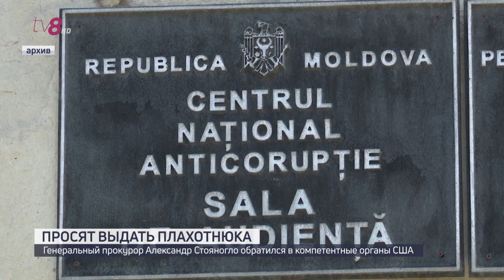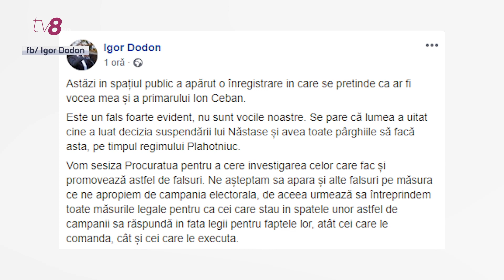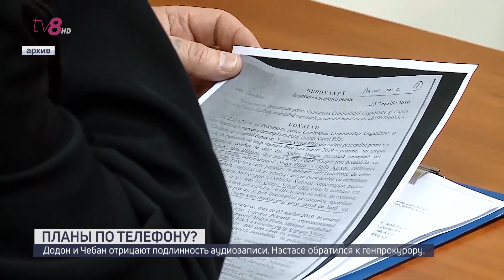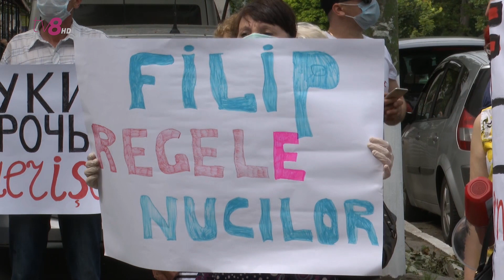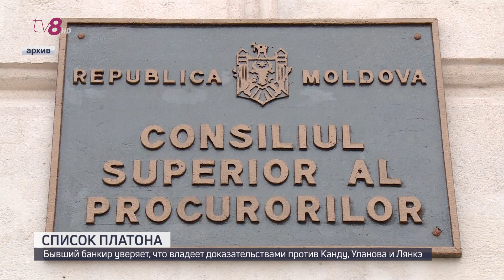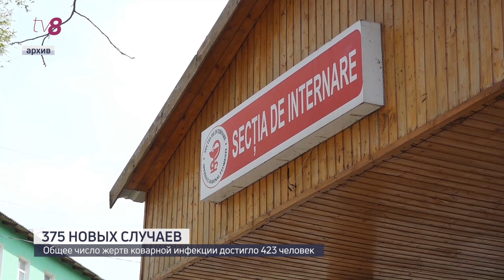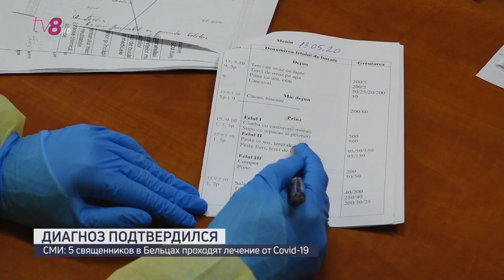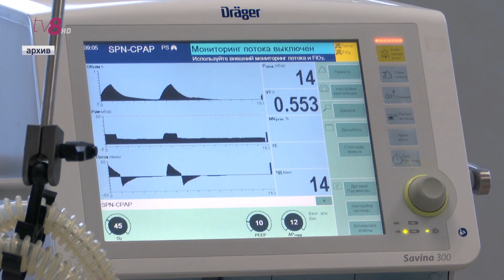Новости с Юлией Будеч /16.06.2020/ 5 ИНФИЦИРОВАННЫХ СВЯЩЕННИКОВ; ПИР В ПЕРВЫЙ РАБОЧИЙ ДЕНЬ/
1.  Прокуратура обратился с официальным запросом в Соединенные Штаты об экстрадиции бывшего лидера демократов Влада Плахотнюка. Весь пакет документов и материалов, необходимых для данной процедуры, уже отправлен в компетентные органы.

2. В Бельцах коронавирус подтвердился у нескольких служителей церкви. Глава клинической больницы нам подробностей не сообщила. А эпископ Маркелл был госпитализирован.

3. В первый день после открытия кафе и ресторанов в одном из питейных заведений в самом центре столицы было особенно шумно. Посетители веселились во всю, правда без защитных масок. И это возмутило очевидцев, которые вызвали полицию подробнее, расскажем в выпуске.